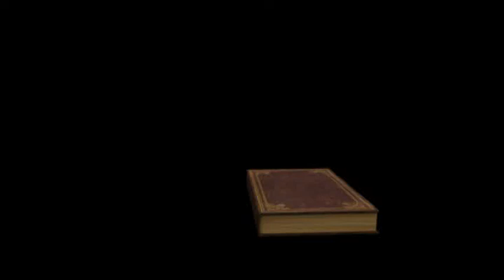Malayalam Christian Message. Pr.N.Peter. HPF Annual Convention-2016.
Malayalam Christian Message. Pr.N.Peter.
HPF Annual Convention-2016.